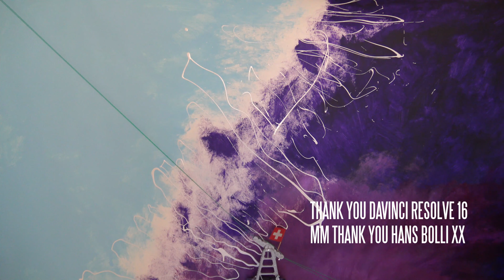I Chose To Ride RIGI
The Toy Store, Rigi LuftSeill Bähnli